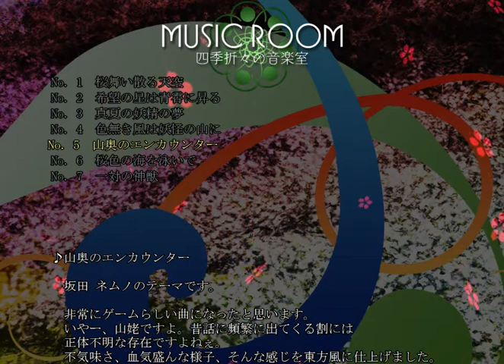[OST] Touhou 16 ~ Hidden Star in Four Seasons - Stage 2 Boss [Sakata Nemuno] theme extended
Music from Touhou 16 extended to play 10 minutes
Name: Sakata Nemuno's Theme: Deep-Mountain Encounter